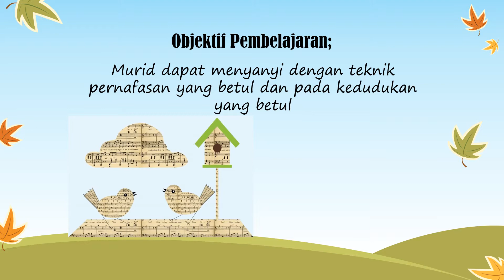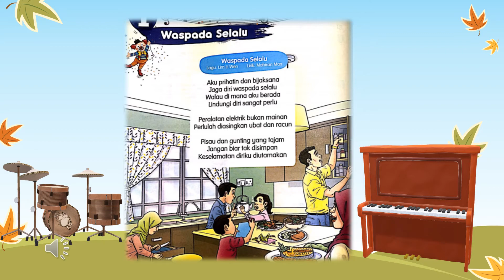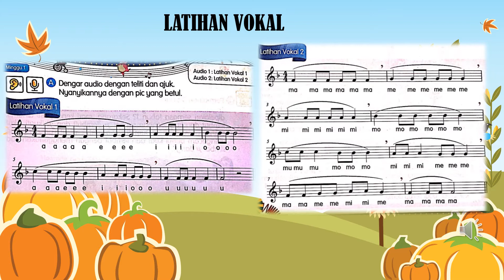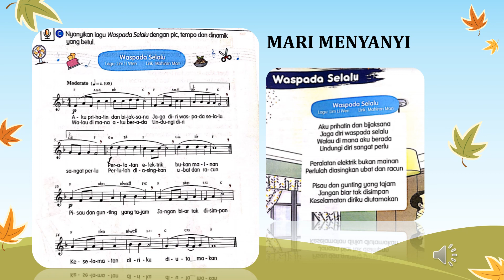PENDIDIKAN MUZIK TAHUN 5 UNIT1 #1